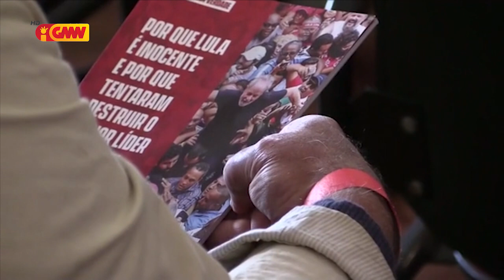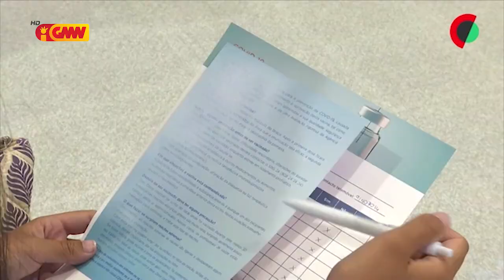CPLP na GMN edição 16 de Agusto 2021